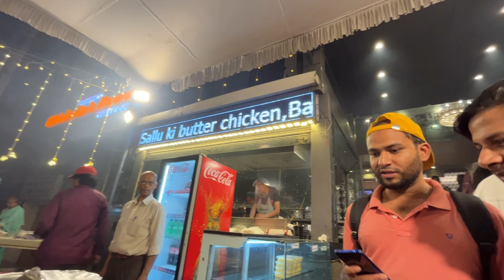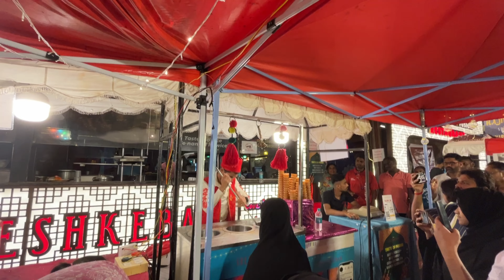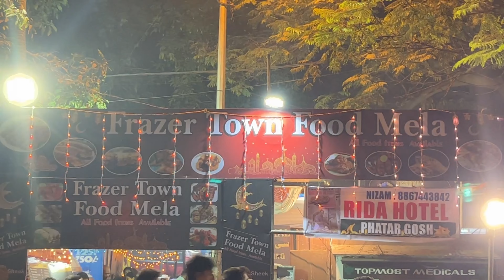Frazer town street food festival | ramzan | Bangalore | Iftar food festival 2023|food vlog|4K|தமிழ்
It's the holy month of Ramzan and the Mosque Road in Frazer Town, Bengaluru is lit up with huge varities of food and delicacies
Its delicious offerings of exotic meat-based
savouries and lip-smacking desserts. We too went on the famous Frazer Town Iftar food trail.
It is the next go-to place for Ramzan delicacies in the town. It has some of the best food stalls in the city which serve mouth-smacking dishes. They have a wide variety of options to choose from and is the ultimate destination for all food explorers.

Just name a dish,
from biryani to kababs to haleem to desserts like phirni and much more, it's a one-stop destination for food.
The street has its own charm and one can go around the stalls to try various dishes around.
So my fellow Bangaloreans if you are a meat lover and you haven't visited yet, what are you waiting for..?